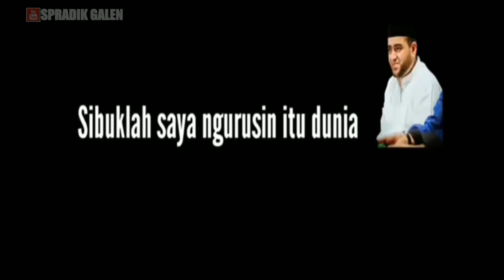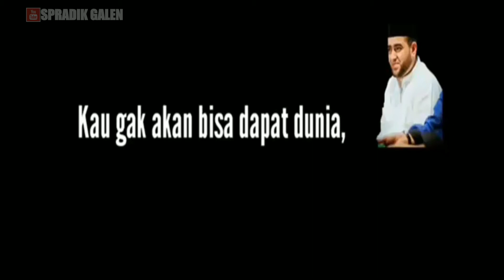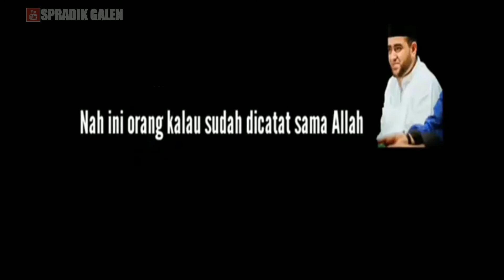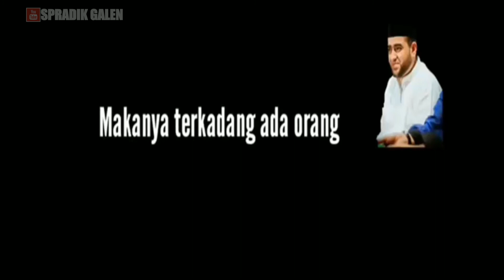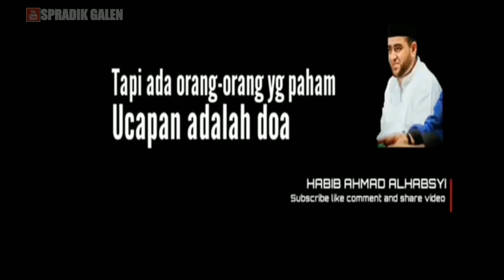KISAH SEORANG YG SELALU DIKEJAR REZEKI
pembuka rezeki